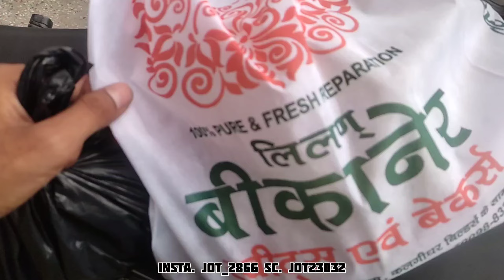KITE FLYING 🪁 WITH FRIENDS ON RAKHI 2022 | MONOKITE FIGHTER PLASTIC THREAD🧵